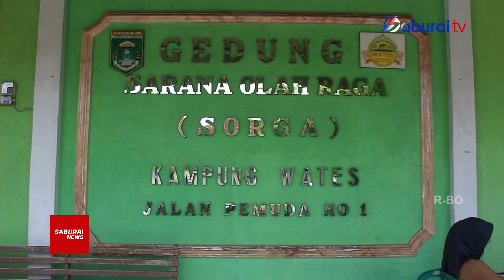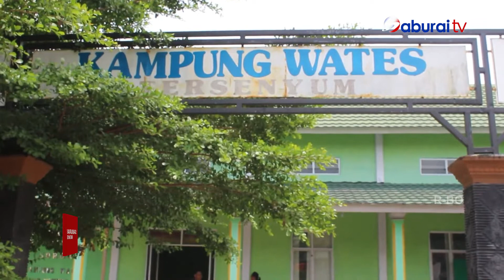Reses DPRD Lamteng Dapil III Di Kampung Wates - SaburaiNEWS